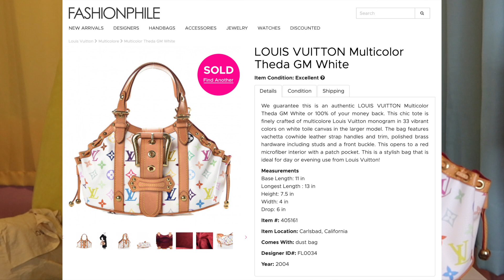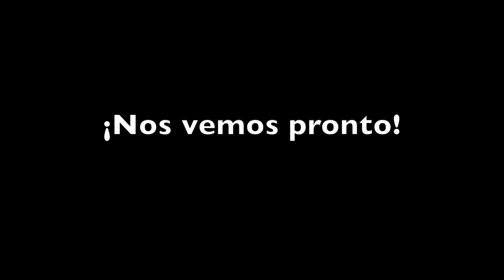Unboxing de Louis Vuitton Multicolore (de la época de Paris Hilton)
¡Hola!
Esta vez vengo con un unboxing de una de mis carteras favoritas de los 2000's, al estilo Paris Hilton. Con la emoción del video olvido mencionar el nombre de la cartera, aunque está descrito en el video.
También les doy detalles de cómo comprar en Fashionphile.com, una de las tiendas online más conocidas para comprar marcas lujosas. También les comparto otras compras que he hecho anteriormente en Fashionphile.

Artículos mostrados:
- Louis Vuitton modelo Theda Multicolor Blanca 2004
- Mochila Louis Vuitton Palm Spring 2015
- Pulsera Chanel Vintage